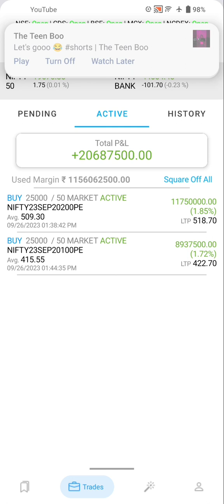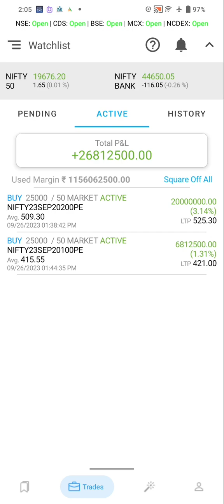September 27, 2023